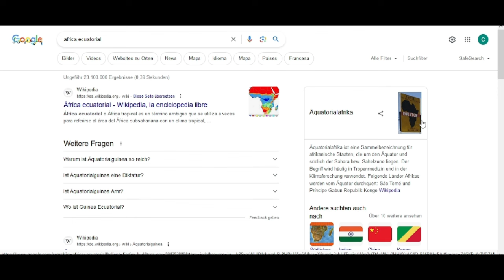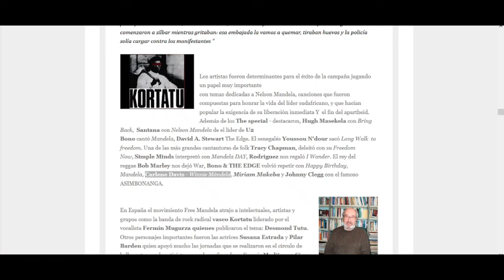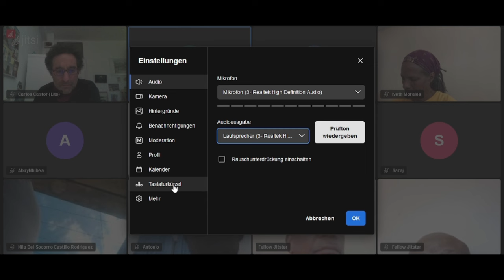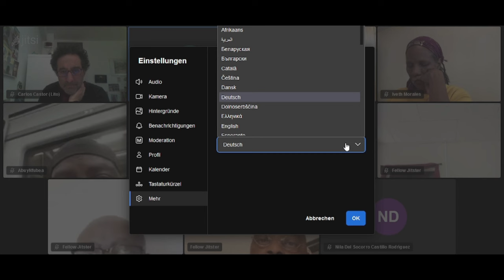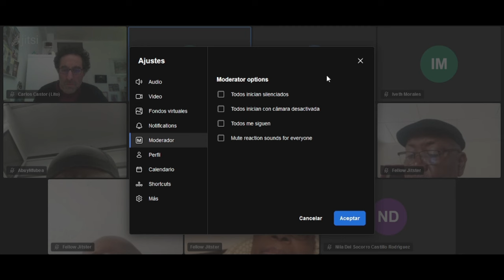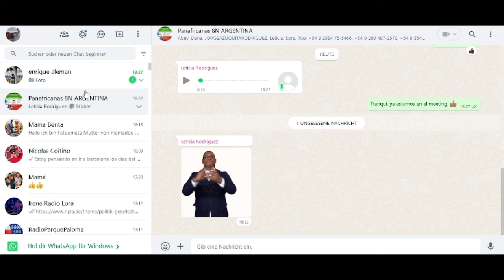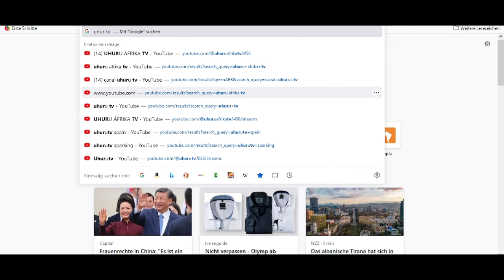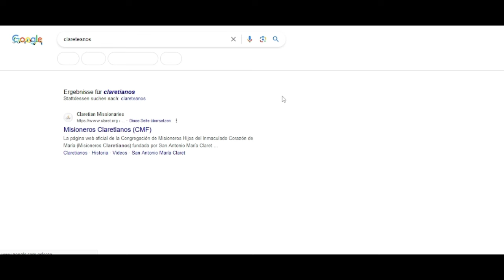Seminario III. Guinea Ecuatorial. De la esclavitud a las prestaciones producción. 1910 - 1968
Clase impartida por Abaga Edu, profesor, historiador e investigador de la Malcom Garvey University el 28 de diciembre de 2023.

UHURU ÁFRIKA TV
10 AÑOS